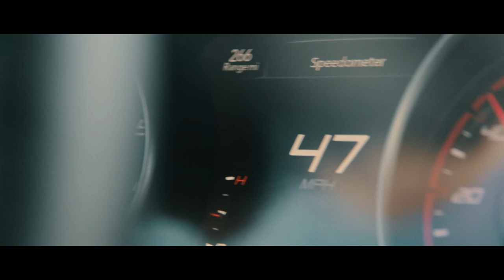Safety first - Seat belt PSA